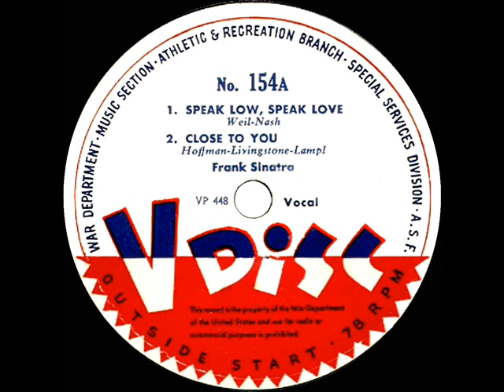1943 Frank Sinatra V-Disc - Close To You (radio rehearsal)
Fully-produced broadcast arrangement of a Sinatra hit that he also recorded commercially that year, but with only a cappella vocal accompaniment (due to the musicians union strike against the record companies). That ‘Recording Ban’ version of “Close To You” was one side of the very first single release for his new Columbia label affiliation and is also posted to this channel as part of the 1943 HITS ARCHIVE collection.

CD audio: Close To You (Hoffman-Livingston-Lampl) by Frank Sinatra, with the Bobby Tucker Singers, orchestra conducted by Axel Stordahl, CBS broadcast dress rehearsal of “Songs By Sinatra” December 26, 1943, issued on V-Disc 154-A .